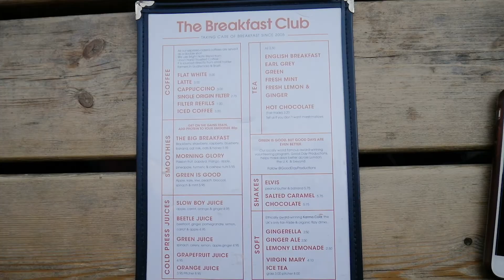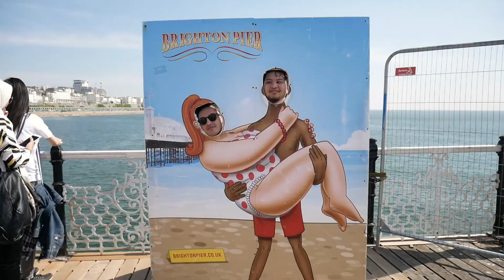Hello, Brighton.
Here's a vlog of our one day trip to Brighton last year's summer break.